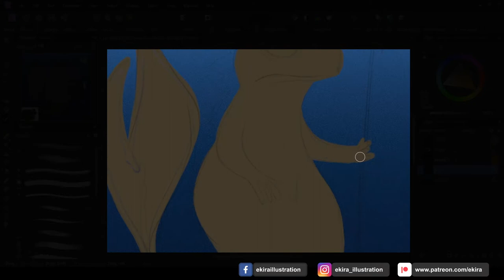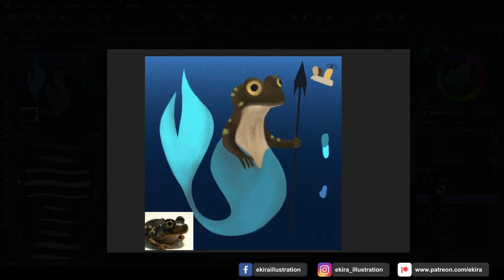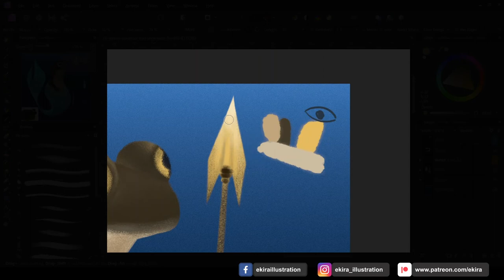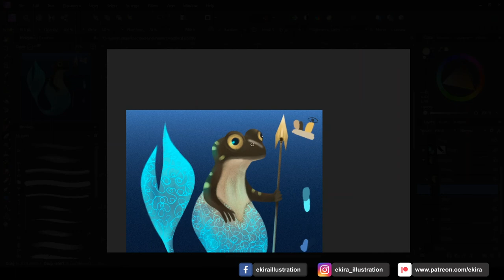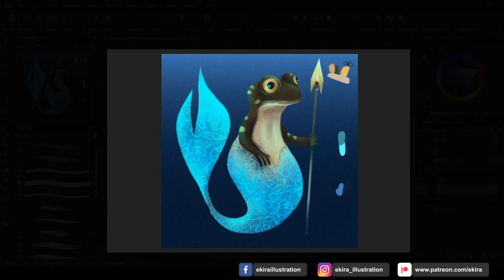Underwater | Character painting process | Affinity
Howdy! For this character illustration I have used Affinity Photo, this is an eastern spadefoot toad, and at Frogwarts he could only have been a slightly clumsy newt. Here the challenge of the goblet of fire would be a piece of cake!

🎵  Music 🎵